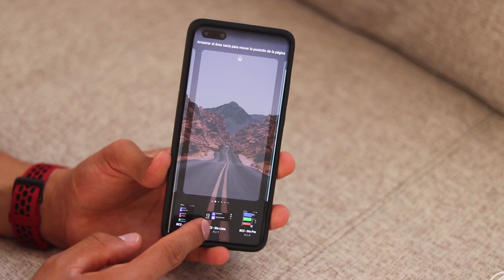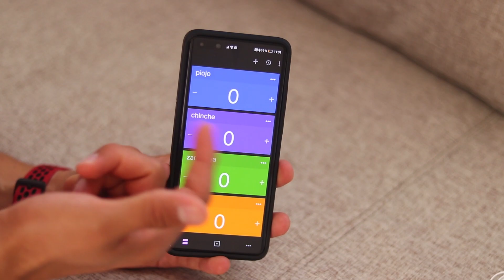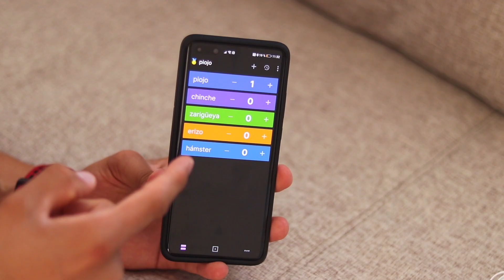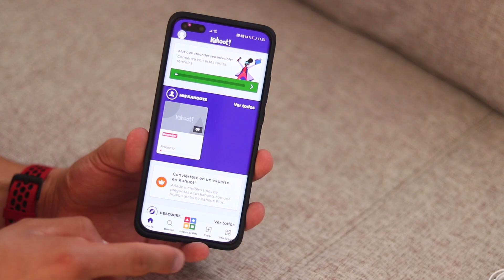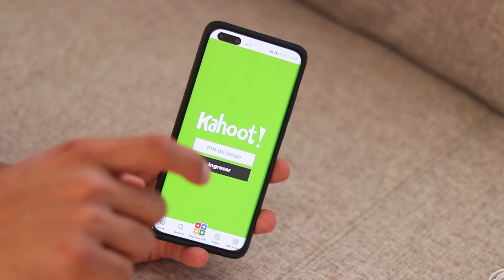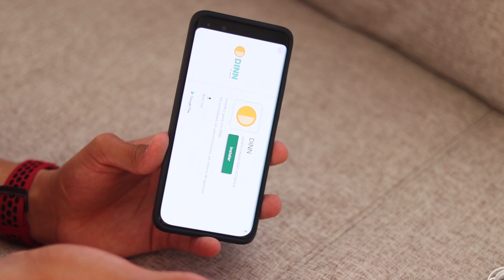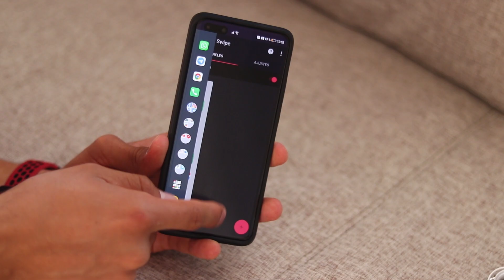MEJORES APPS OCTUBRE 2020 || KALEXTEK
No todo es tecnología:

Saludos!!!